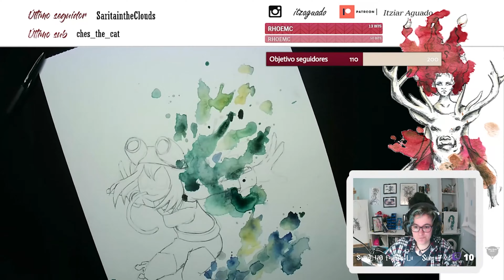Proceso de ilustración de Froppy de Boku No Hero Academia en cámara rápida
Muy buenas!! Os dejo por aquí este proceso de ilustración que hacemos por

Materiales
- Las acuarelas:  @MozArtSupplies
- Principalmente empleo bolis bic  ambos de la línea cristal, fine y el de 1,6mm, en este caso los emplee solo para colocar la figura.
- Para las sombras me quedo con los pigment marker en tonos grises @WinsorNewtonEspana (cálidos)
- Los entintados finales el brush sign pen artist de
 - Y acabados un Pilot G-Tec-C4 @pilot_es
- En este caso los dorados son con Posca
- El papel es SMLT Art   @SMLTArt   acuarela de 280gr

Os dejo además unos enlaces de interés a las diferentes cosicas que podéis encontrar

Si os gusta ver procesos de las ilustraciones a cámara rápida te pueden gustar estas listas:

De vez en cuando consigo hacer secciones en twitch jaja, os dejo los resultados por aquí:

¡Nos vemos por el resto de las redes!

Mi página personal donde podéis encontrar los eventos a los que voy, el blog y la tienda

Para más redes y links de interés, os dejo el linktree

Tenéis disponible el discord para compartir y ver más cosas sobre arte